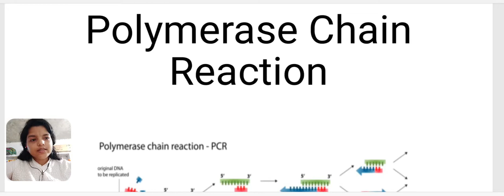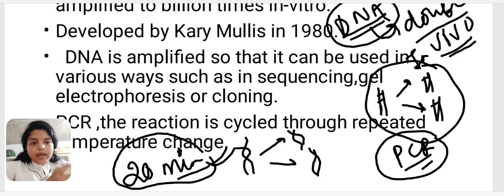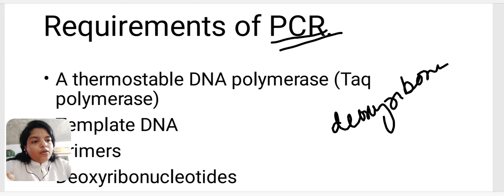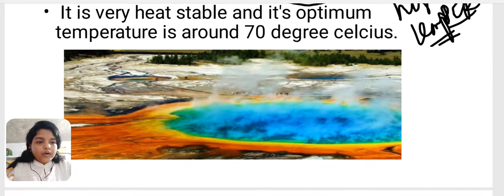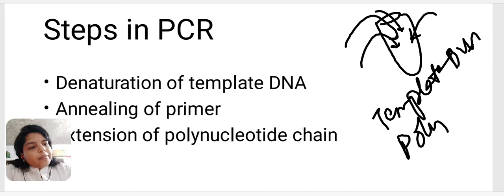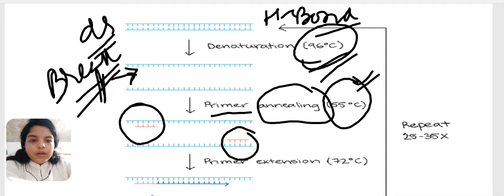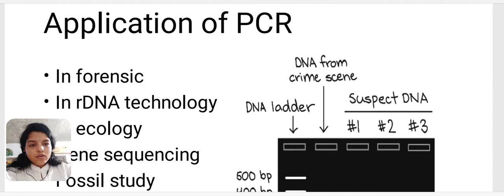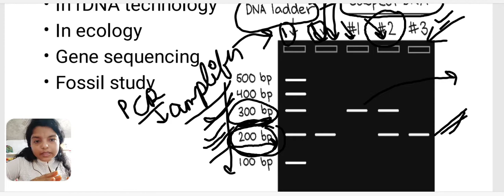Biotechnology Principles and Processes||PCR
every now and then we use DNA  fragments now a days.PCR is a method used to make millions of copies from a single fragment. in this video i am going to discuss the whole process of PCR.